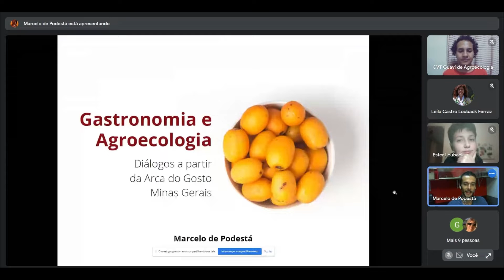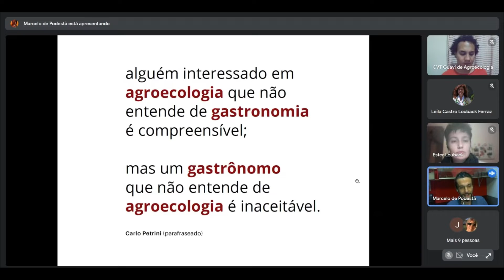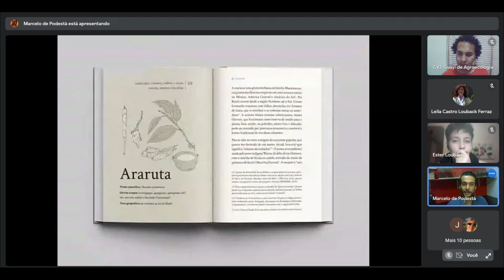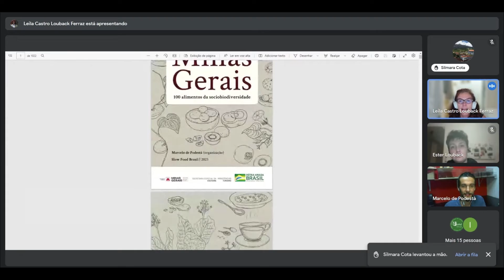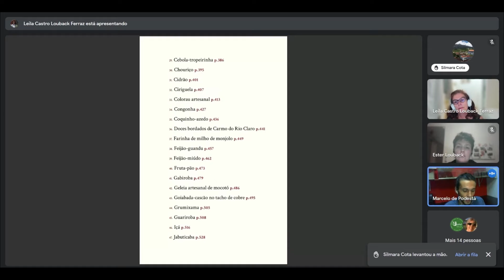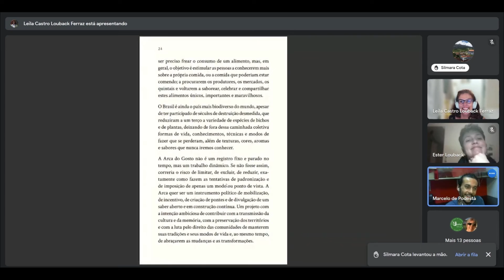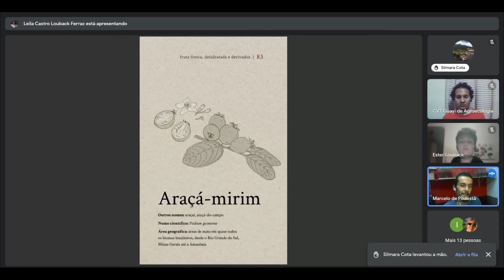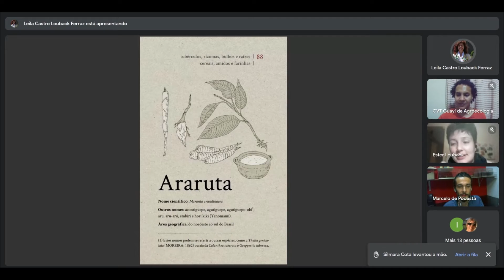43° C. Agroecologia - Gastronomia e Agroecologia, diálogos a partir da Arca do Gosto Minas Gerais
Gastronomia e Agroecologia, diálogos a partir da Arca do Gosto Minas Gerais
PalestrantesMarcelo de Podestá (designer, gastrônomo e pesquisador das práticas e culturas da alimentação)
43o Conversando AGROECOLOGIA online (Grupo GUAYI) (10-mai-2022)
Moderador: Ester Louback (Jornalista)
Organização: CVT Guayi Agroecologia
Projeto Interdisciplinar de Pesquisa, Ensino e Extensão
Docentes, pesquisadores/as, extensionistas, discentes e agriculturores/as
Diversos/as parceiros/as:  UFSJ, Embrapa (Milho e Sorgo), Epamig,  Emater-MG e  Zoo-botânica BH
Sete Lagoas – Minas Gerais - Brasil